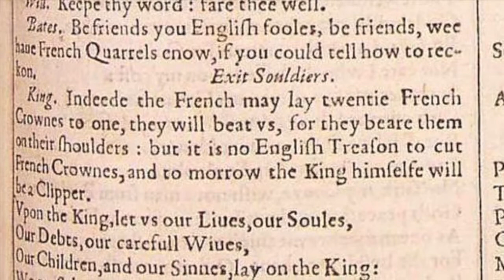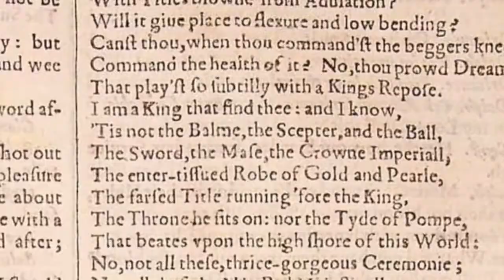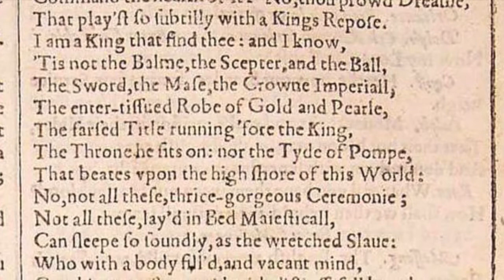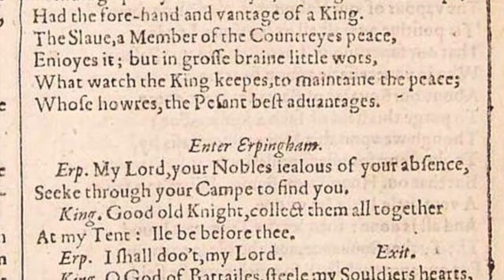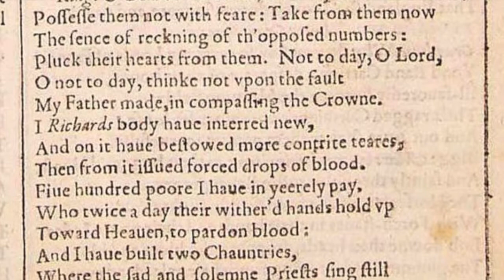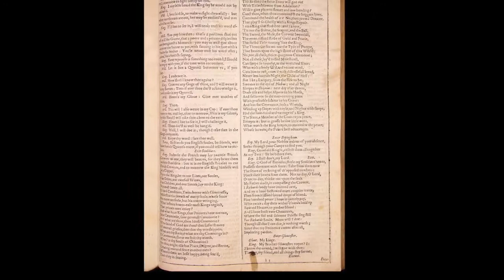"O God of Battles" end of Act IV Scene 1 from "Henry V" (Shakespeare in Early Modern pronunciation)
I gave the king a very conservative accent with generally low mid vowels and occasional survivals of a diphthongal reflex of Middle English /au/. But when he's incognito as "Harry Leroy" he puts on a much more innovative accent, with advanced reflexes even of the MOUTH vowel (attested in this period as a northern feature). I included the tail end of his "Harry Leroy" persona to show the contrast.

There you can get access to all kinds of subscriber-only stuff like my weekly readings of Shakespeare's sonnets and the King James Bible in various 17th century accents, and you'll get advance access to my public recordings as well.